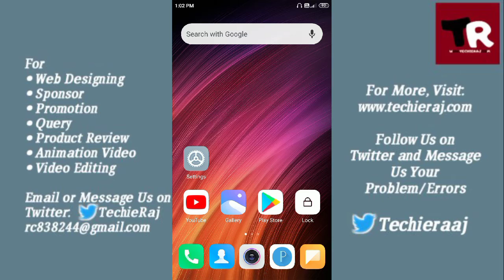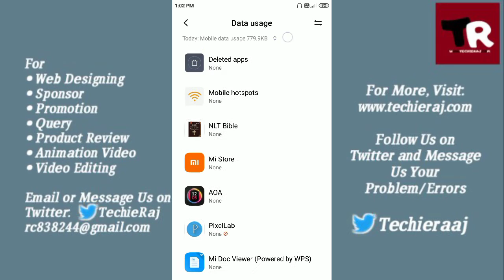Fix Redmi Go Background Data Restriction Setting